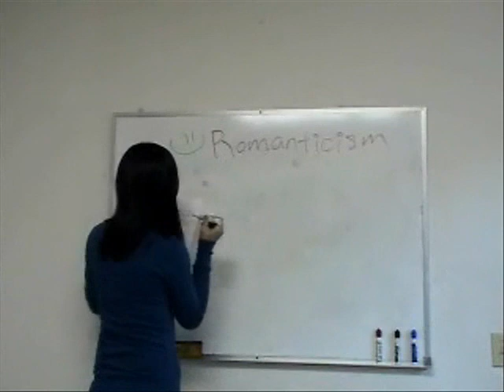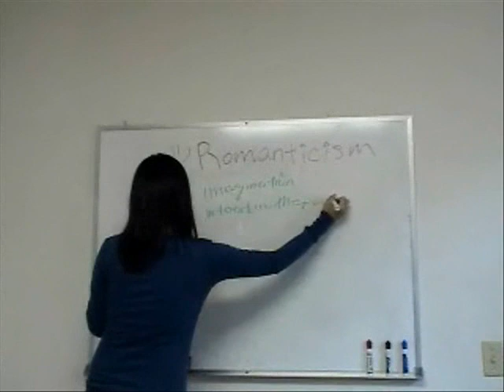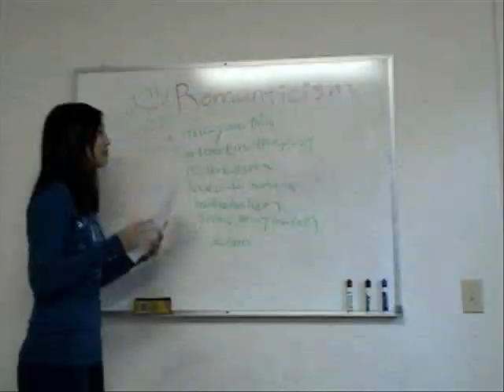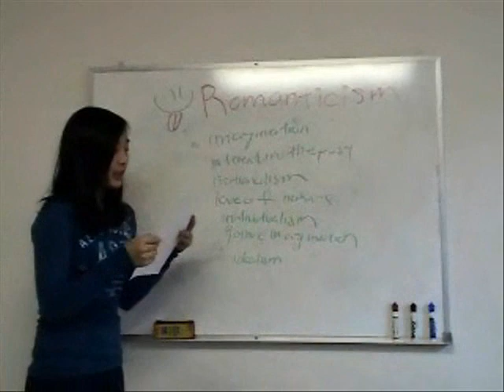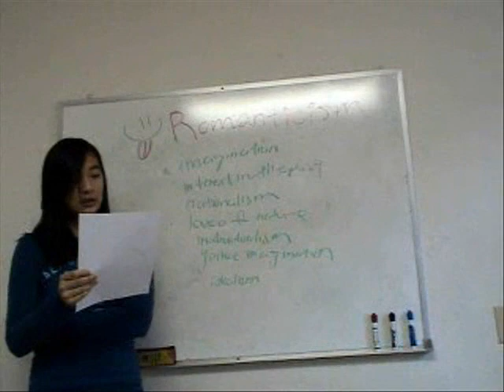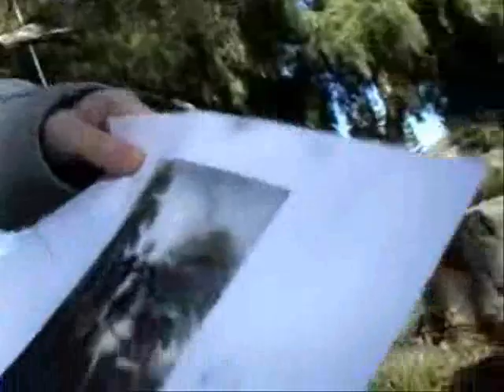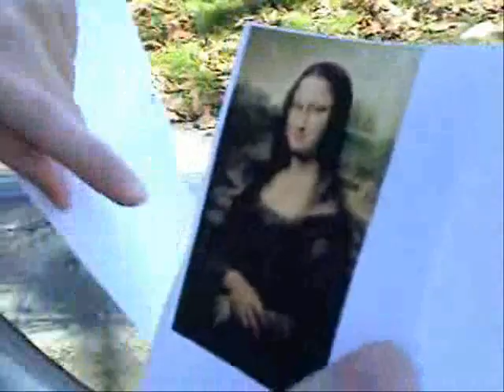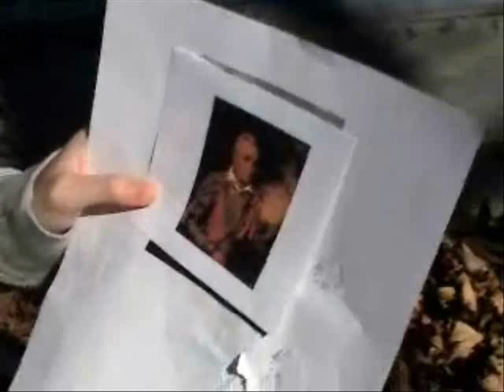Romanticism: American Paintings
romanticism english project on american paintings